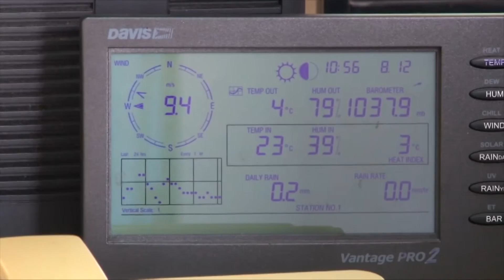ამინდის პროგნოზი ფოთში 08 12 16